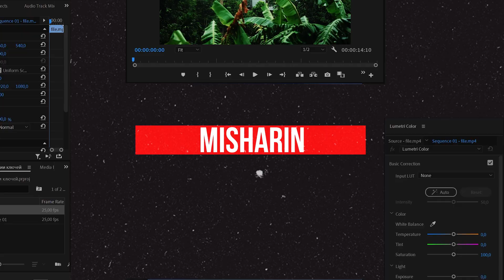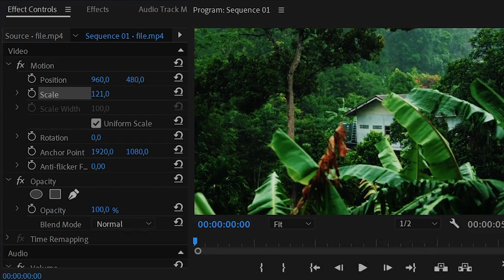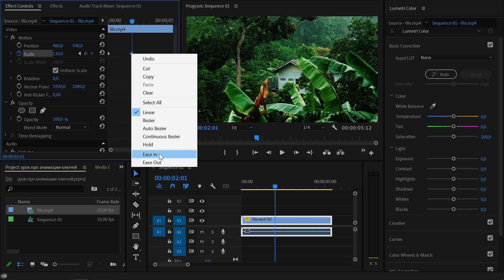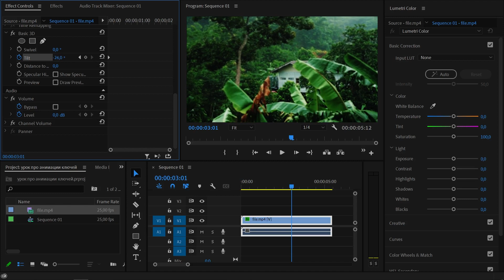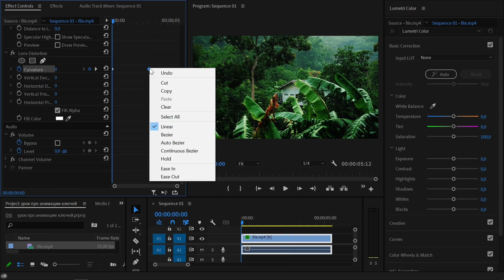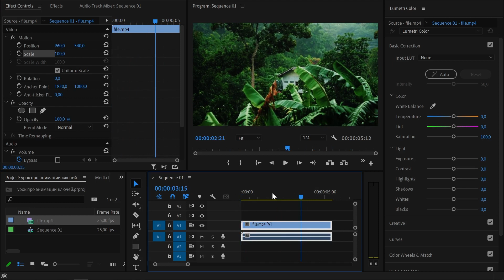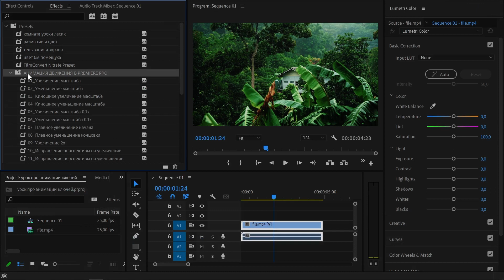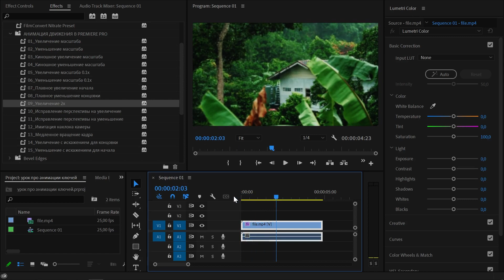ЭКСПОРТ и ИМПОРТ пресетов, ИМИТАЦИЯ объема картинки, ПЛАВНАЯ анимация ключей в Adobe Premiere Pro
В этом выпуске я расскажу несколько полезных фишек в программе adobe premiere pro, при помощи которых вы сэкономите большое количество времени на монтаже и сделаете свои кадры более приятными и объемными для зрителя.
А именно:
- как сделать плавную анимацию ключей и как её можно усовершенствовать
- как экспортировать пресеты и как их импортировать обратно в адоб премьер
- как имитировать объем в картинке при помощи стандартных эффектов